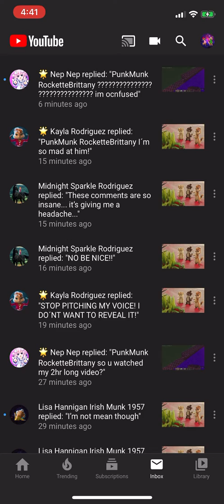Mommy must stay ❤️🥺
And the request... I know you love me... you would do anything to make me happy... you’re just like a rainbow... you brighten my day... always... 🥺